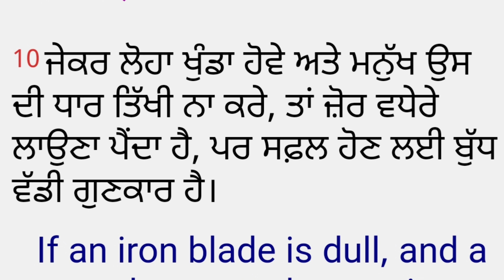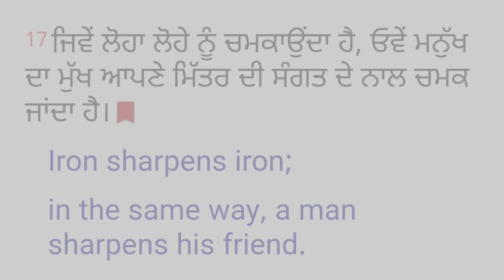ਜੇਕਰ ਲੋਹਾ ਖੁੰਡਾ ਹੋਵੇ || Rev Titus Masih || Har Roze Ka Vachan 😇